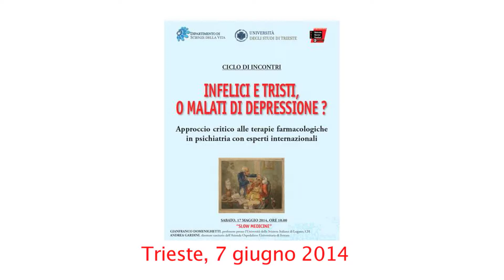Feeling unhappy or suffering of depression?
Discussion after the lecture of Prof.Nikolas Rose